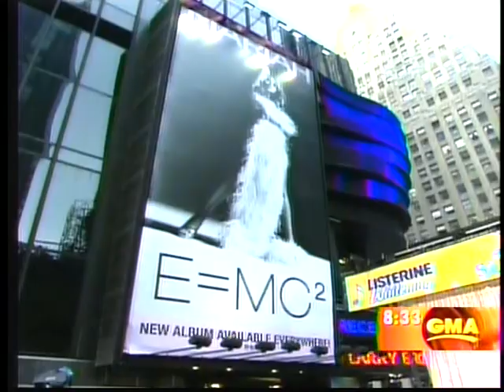Mariah Carey - "Touch My Body"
R&B/Soul/Music